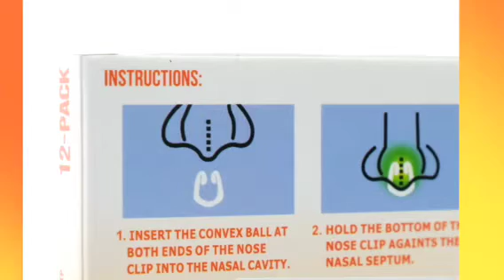Review dụng cụ chống ngáy khi ngủ